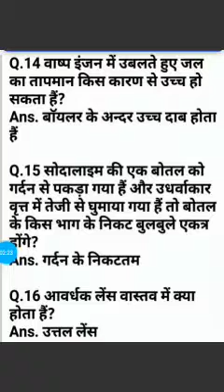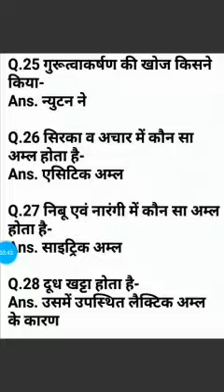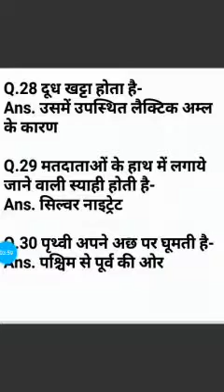samanya vigyan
this is video for samanya vigyan samanya vigyan ke Janak Kaun hai samanya vigyan ke rachyita kaun hai samanya vigyan mein kya ka prayog Kiya Gaya hai sampurn bada Kiya Gaya